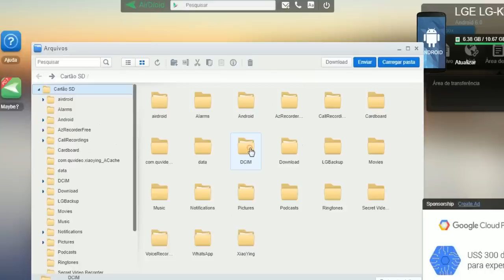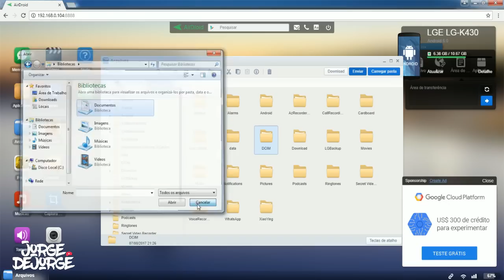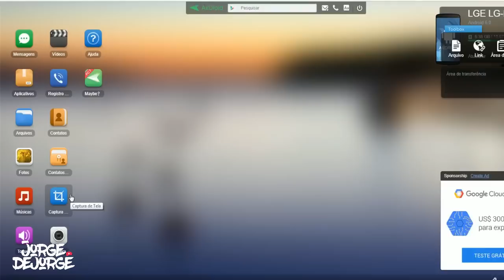★ Adeus CABO USB! Gerencie seu Android pelo PC!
Como transferir arquivos do Smartphone para o Computador, sem usar cabo USB.